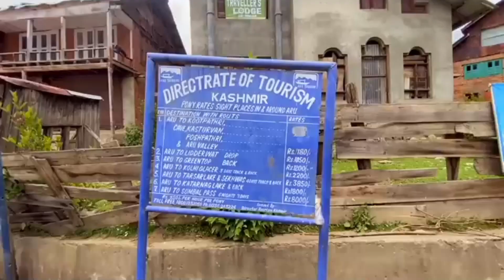Kashmir || valley || vlog || Dinesh Rana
Kashmir valley vlog
     Jammu and Kashmir valley vlog
            Kashmir tour
tourism India
Kashmir tourist

Jay hind
                Jay bharat 🇮🇳🇮🇳🇮🇳🇮🇳